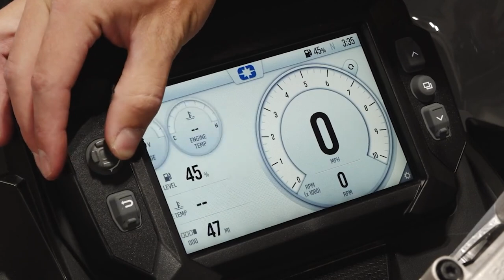Podcast Motoneiges.ca - Nouveautés Polaris Sentier 2022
Max rencontre Alexandre Morel (pilote d'essai chez Motoneiges.ca) pour parler des nouveautés Polaris 2022 de sentier. Beaucoup de nouveautés et surtout beaucoup de plaisir en perspective!